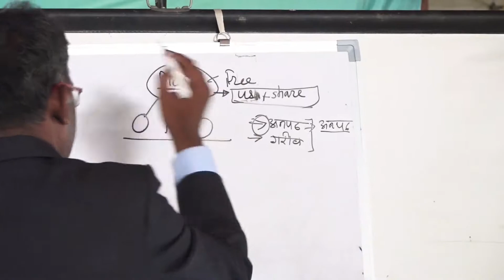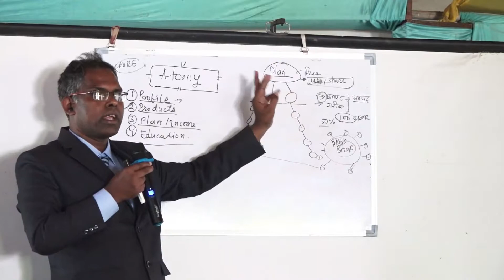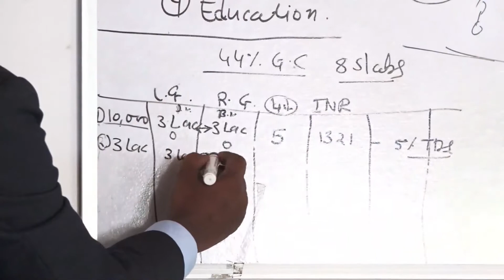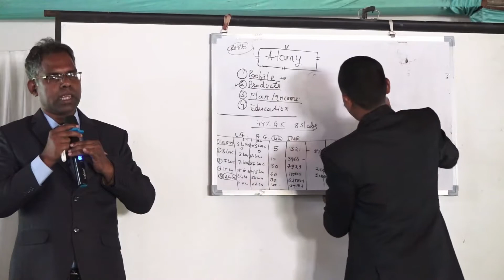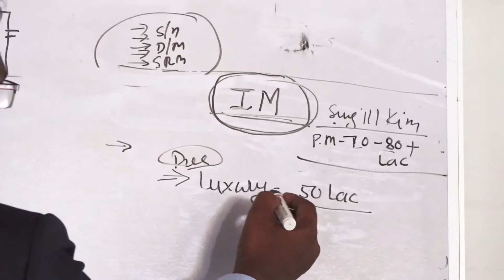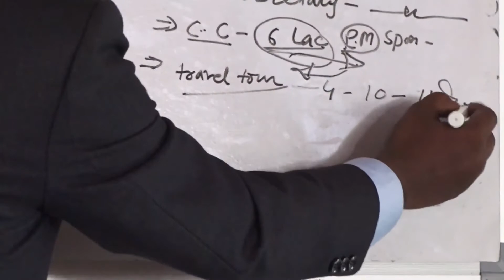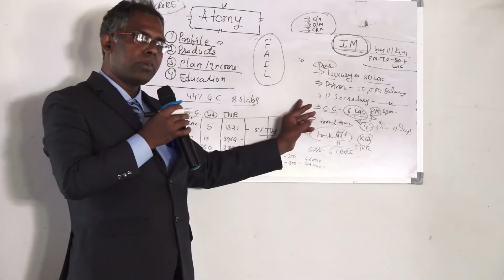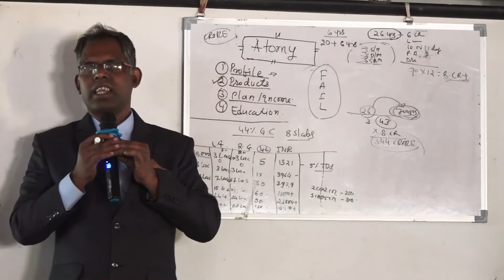Atomy India Business Plan in Hindi | Atomy Compensation Plan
Atomy Gyan 24

Register and Question
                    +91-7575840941